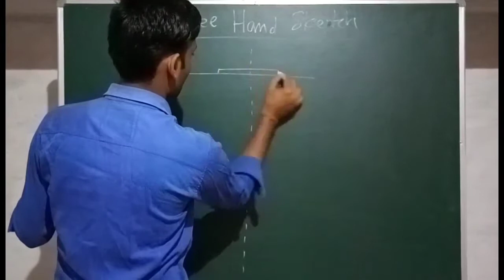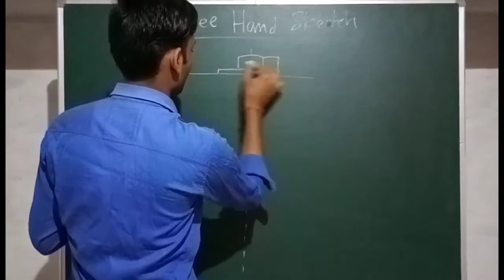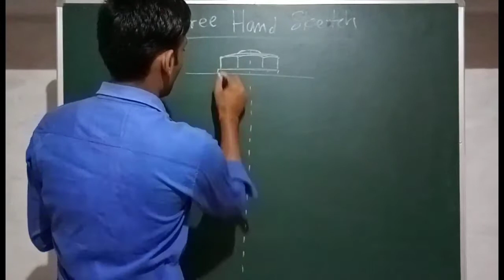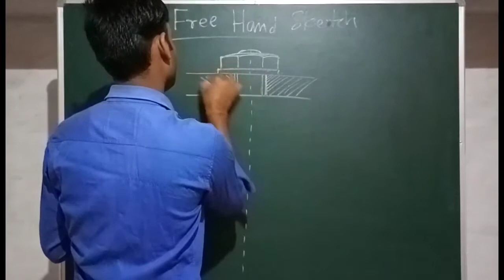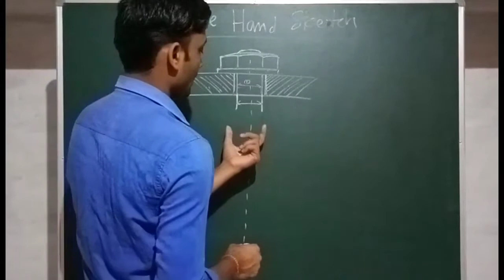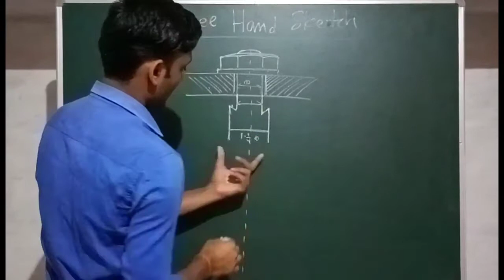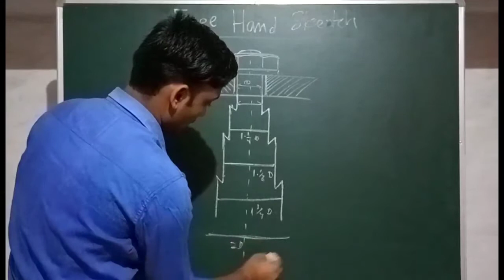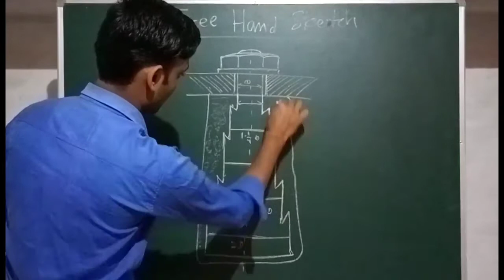Rag foundation bolt | रेग फाउंडेशन बोल्ट फ्री हैंड स्केच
Hi
I am Rajkumar Vishwakarma. Welcome to our youtube family ITI MECHANICAL GURU.

is video me Rag foundation bolts ki free hand sketch banane ki easy method ko bataya gaya h jiske questions exam me aate h or iti /cti exam ke liye bahut he important h.